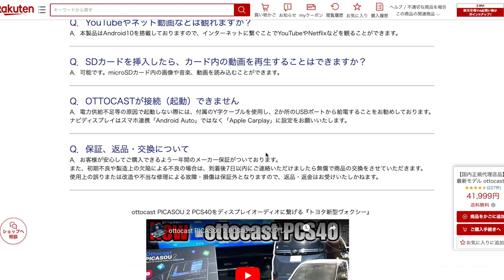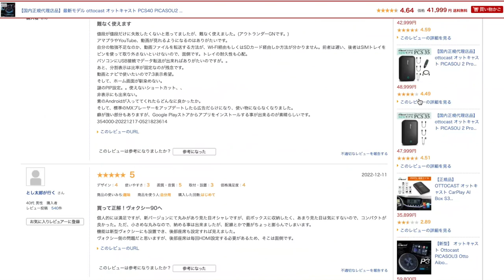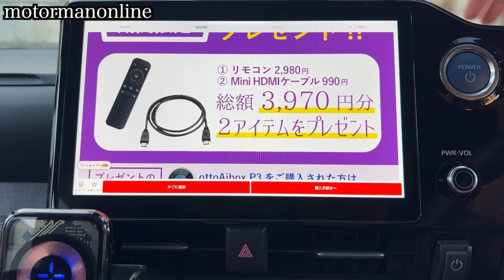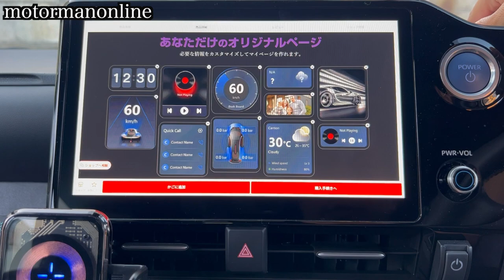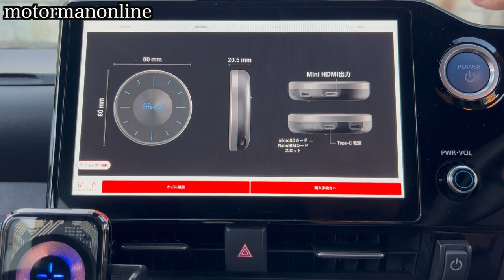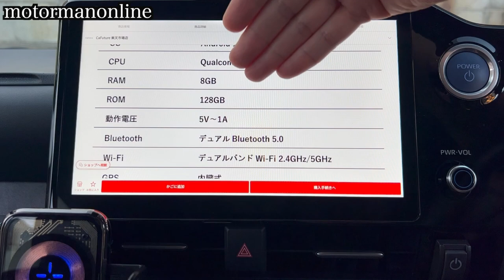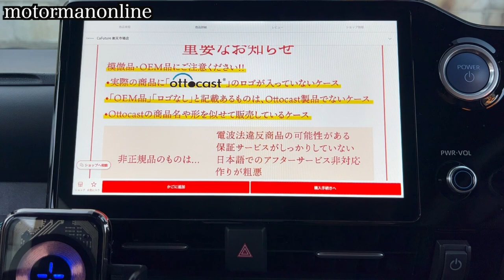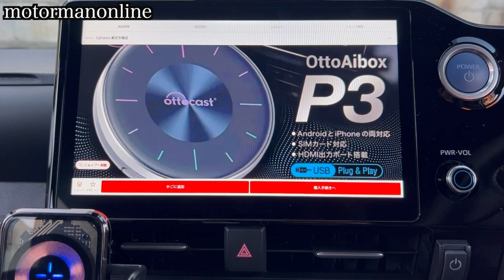New ottocast OttoAibox P3 PICASOU 3 PCS46 CarPlay AI Box トヨタ新型ノアヴォクシー 新型アルファード ヴェルファイアなどにおすすめ ! !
■ガジェット詳細
楽天市場 【cafuture 楽天市場店】

Amazon【CaFuture shop】

・先着100名様限定！ 10,000円オフでご購入いただけるキャンペーン実施中
・着後レビュー投稿でプレゼントキャンペーン実施中

[商品販売]
2023年10月中旬以降入荷予定
※現在は予約受付中です！